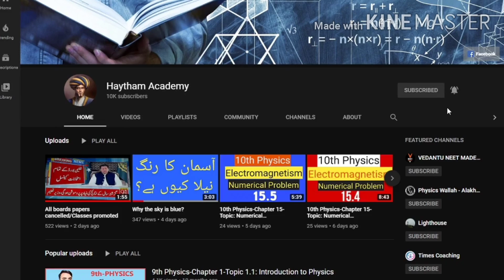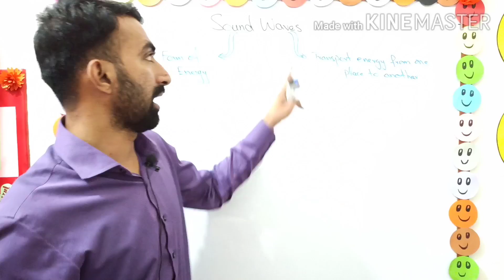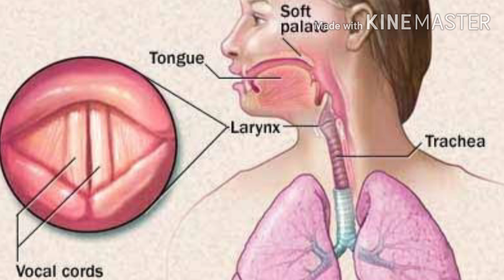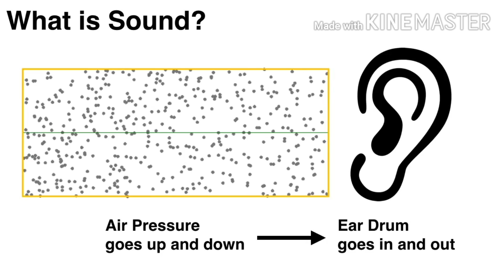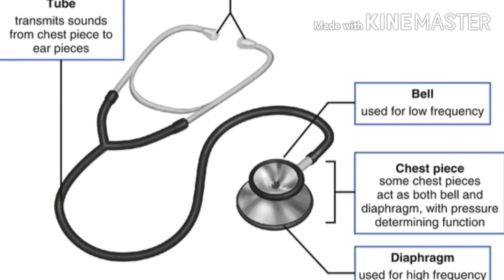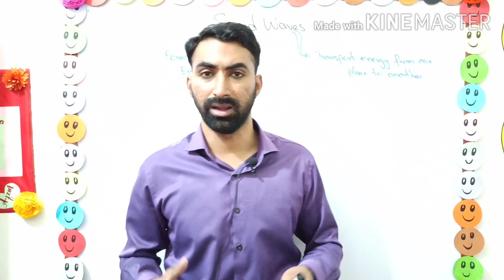10th Class | Physics | Chapter 11 | Sound Waves | Lec.01 | Haytham Academy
This lecture covers the very first topic of 10th class Physics chapter no 11 sound. Topic has been made easy by the use of animations and pictures. Hopefully students will get it.